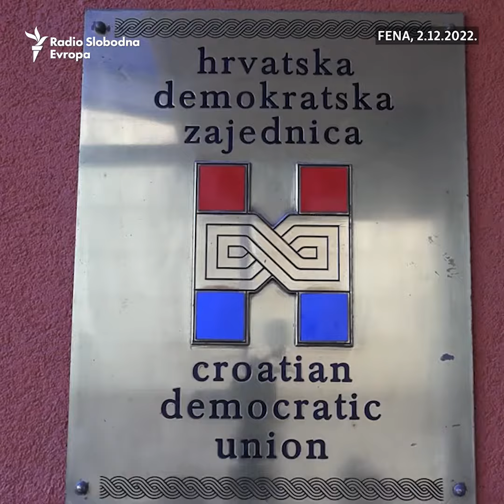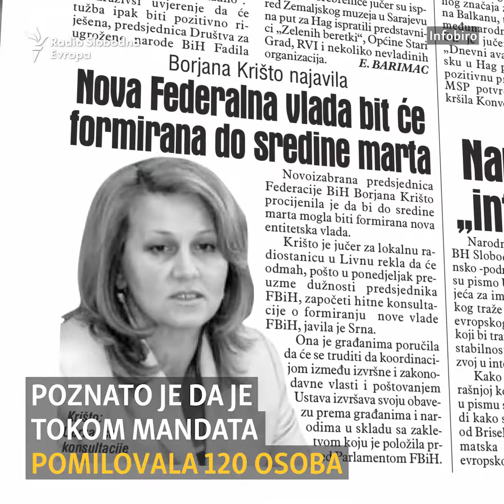Borjana Krišto - prva žena na čelu Vijeća ministara BiH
Predsjedništvo Bosne i Hercegovine je 21. decembra potvrdilo Borjanu Krišto za mandatarku Vijeća ministara BiH, u mandatu koji će trajati do 2026. godine. Krišto je prva žena na čelu državne vlade i dugogodišnja članica Hrvatske demokratske zajednice BiH.